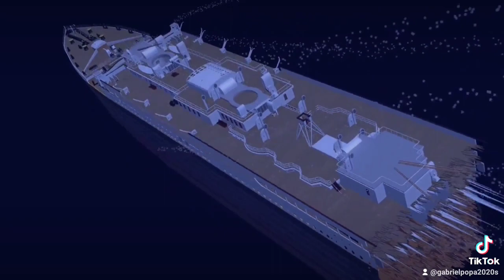11 august 2022